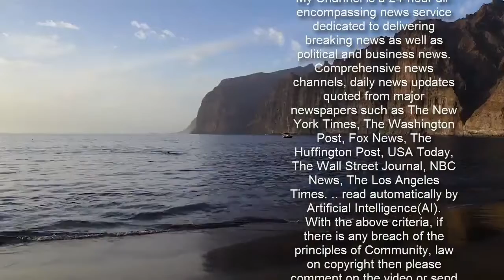Fiasco aux César 2021 cette célèbre actrice dénonce le coup de pte de Corinne Masiero et la lâc